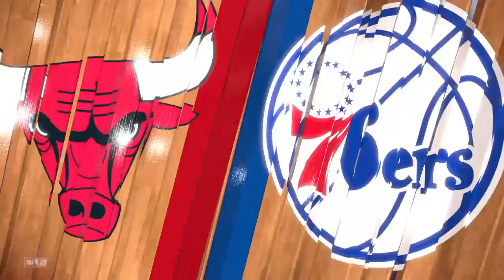NBA 2K19 MyCareer- Ending The Season With a 20 Game Win Streak & Triple Double vs. Bulls